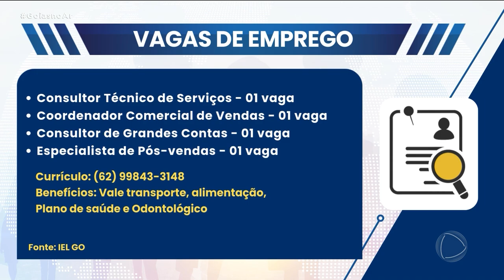GA 161024 VAGAS DE EMPREGO HORA DE FICAR ATENDO ÀS VAGAS DE EMPREGO DE HOJE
HORA DE FICAR ATENDO ÀS VAGAS DE EMPREGO DE HOJE.